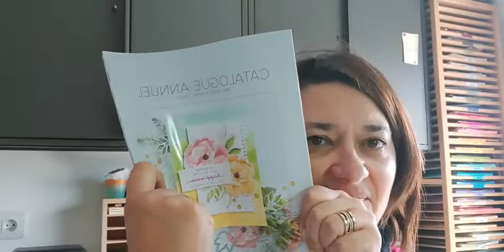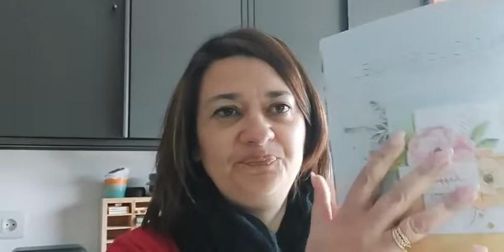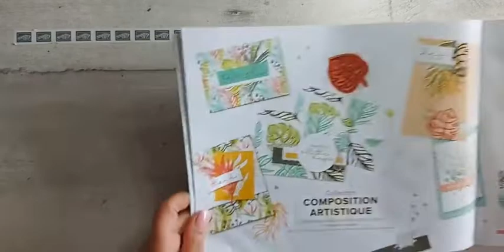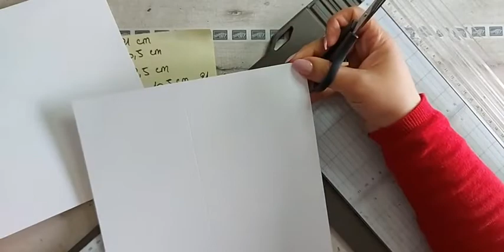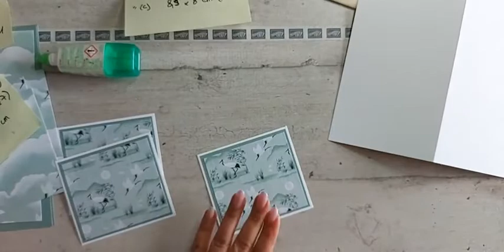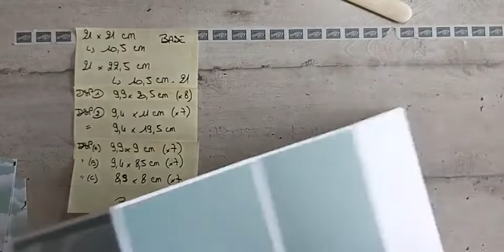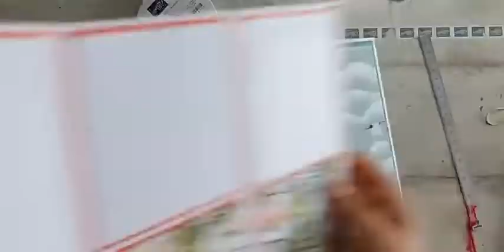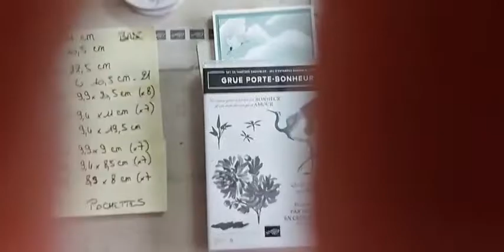Live #60 Mini-Album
Steph PORTRAT vdi Stampin'Up en Saône et Loire et dans l'Ain.
Je suis heureuse de vous retrouver chaque mercredi 13h30 sur ma page Facebook, pour vous partager ma passion pour le scrap.
Vous pouvez retrouver tous les produits que j'utilise dans les catalogues en cours. Si vous souhaitez vous les procurer contactez moi :
Mes créations sont visibles su(r Pinterest et Instagram.
Vous vous posez la question, si le scrap est une activité qui vous plairez??? Sans hésitation appelez moi et je vous aiderai à faire ressortir votre créativité.
Pour toutes commandes de -200€ sur ma botuique en ligne, n'oubliez pas le code hôtesse d'avril TYQSHWSG
A très vite pour un nouveau moment de' scraplaisir!
Créascrap de Steph